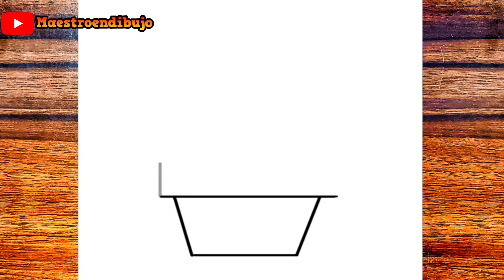CÓMO DIBUJAR UN CUPCAKE KAWAII PASO A PASO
Canal creado con la intención de enseñarles lo poco que se de dibujo.

Material utilizado ✍
▶ Portaminas 0,5
▶ hoja A4
▶Goma
Meta 20 likes 👍
maestro no dibujo,
እንዴት እንደሚሳል
كيف ترسم
Ինչպես նկարել
necə çəkmək
nola marraztu
কিভাবে আকে
як маляваць
kako crtati
как да рисувам
ಹೇಗೆ ಸೆಳೆಯುವುದು
com dibuixar
сурет салу
sa unsa nga paagi aron sa pagkalos
mmene kudzatunga
如何画
如何畫
nzira yekukwevera
කොහොමද අඳින්නේ
그리는 방법
kako nacrtati
çawa bikujin
hvordan man tegner
ako kresliť
kako narisati
Kiel desegni
kuidas joonistada
Paano Gumuhit
kuinka piirtää
como deseñar
sut i dynnu
როგორ დავხატოთ
איך לצייר
hogyan rajzolj
esi ise
ווי צו ציען
cara menggambar
描く方法
cara nggambar
របៀបគូរ
ວິທີການແຕ້ມ
duci
kā zīmēt
kaip piešti
wéi zeechnen
како да црташ
എങ്ങനെ വരയ്ക്കണം
kif tfassal
me pehea ki te utu
कसे काढावे
хэрхэн зурах
څنګه رسم
چطوری طراحی کنیم
jak narysować
ਕਿਵੇਂ ਖਿੱਚਣਾ ਹੈ
кантип тартат
cum să atragă
как нарисовать
le auala e faalatalata
Како цртати
ho hohela joang
ڪئين ٺاهيو
வரைவது எப்படி
jak kreslit
ఎలా గీయాలి
nasıl çizilir
як намалювати